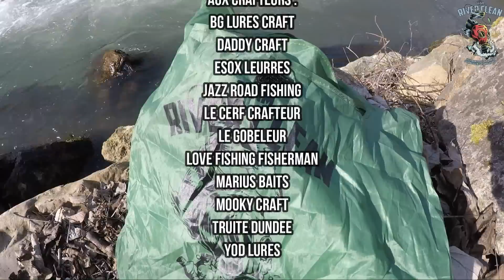CONCOURS 85 lots TEAM RIVER CLEAN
L'association TEAM RIVER CLEAN est heureuse de vous faire part de l'ouverture officielle de la 1 ère tombola pêche qui se déroulera du 2 juin au 01 juillet 2019 !!

85 LOTS sont à gagner : 1 canne faite main sérigraphiée 1 float tube De très nombreux leurres de crafteurs français, moulinet, T-shirt, casquettes, etc...

Un ticket a une valeur de 5€!!! Vous pouvez participer et acheter autant de tickets que vous voulez !

Voici les liens pour la participation. 🍀BONNE CHANCE À TOUS🍀 -

Paiement par chèque à l'ordre de TEAM RIVER CLEAN 317, route de Seysses 31100 TOULOUSE

Paiement en liquide à l'adresse ASSOCIATION TEAM RIVER CLEAN 317, route de Seysses 31100 TOULOUSE